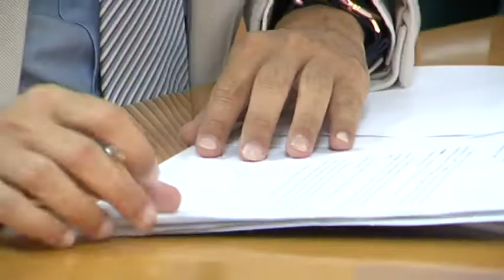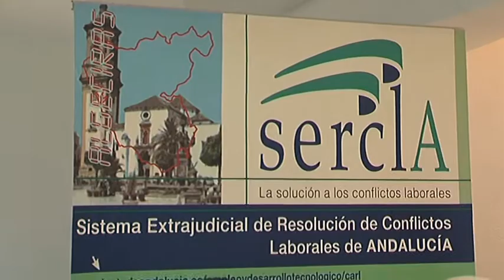El sector del amarre ratifica en el SERCLA la paz social en el sector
Tras más de medio año de negociación, el sector del amarre ha firmado hoy en el Sercla el acuerdo que garantiza la estabilidad en el empleo de los 57 trabajadores dedicados a esta actividad en el puerto de Algeciras. El conflicto se originó a raíz de la liberalización de este servicio para el que se ratifica la paz social por un periodo de seis años.